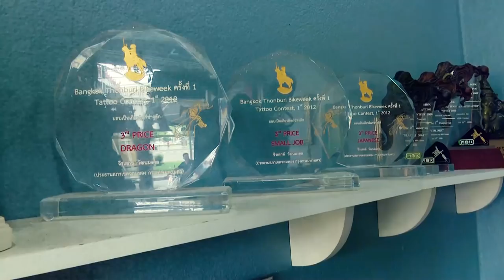THINK EP.10 - อาชีพพยาบาล ใครว่า...สักไม่ได้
อาชีพ พยาบาล ใครบอกว่าสักไม่ได้...